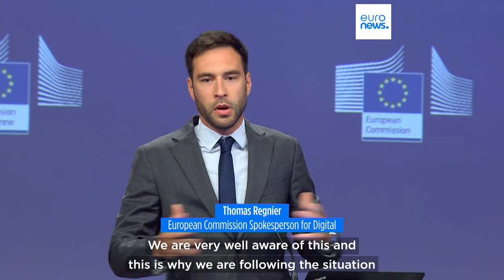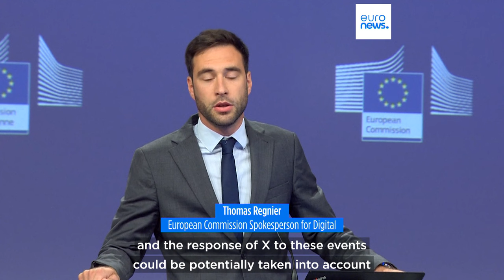X reaction to UK riots could impact DSA probe, says Commission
Legal proceedings were launched in December 2023 against X handling of illegal contents and disinformation on its platform.